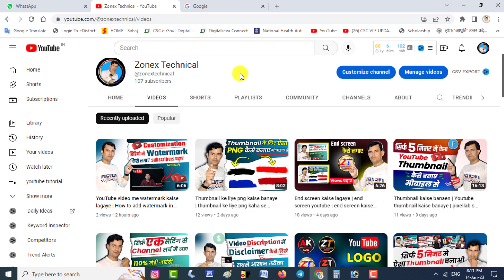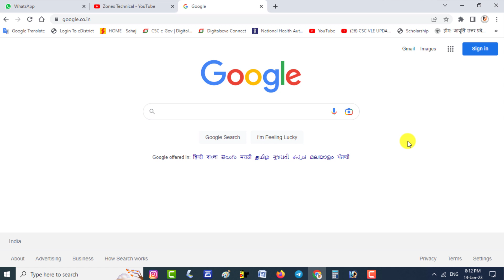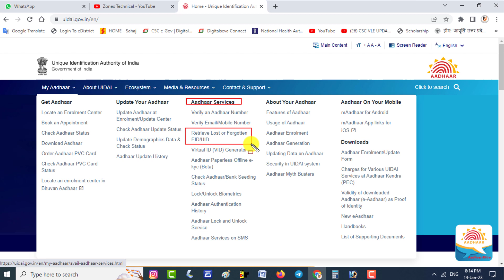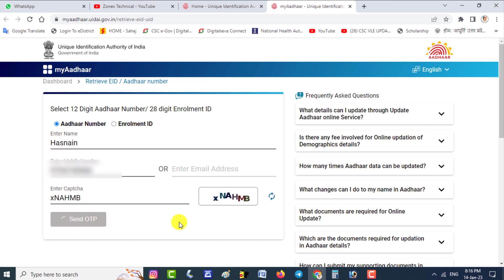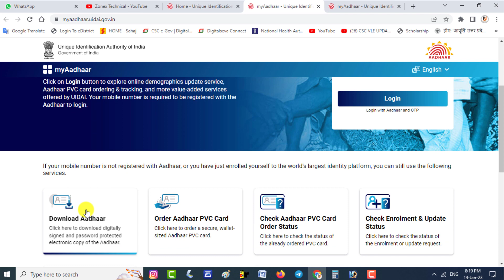नाम से आधार कार्ड कैसे निकाले | Naam se aadhar card kaise nikale | naam se aadhar card download Kare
अपने भाई को इस नये चैनल पे भी प्यार देदो :-😊😊

is video me maine ye bataya hai ki agar aapka aadhar card kho gya hai aur aapko aadhar number nahi pata hai to aap apne naam se aadhar number pata kar sakte hai 2 minut me.

My Mic
My Mobile
My mobile tripod
My camera
My laptop
My bluetooth earphones

नमस्कार दोस्तों .

CSC VLE UPDATE, चैनल में मै साहिल आपका तहे दिल से स्वागत करता हूँ,

और विडियो देखने के लिए नीचे दिये हुए लिंक कर क्लिक करे ||

@CSC VLE UPDATE

आवश्यक सुचना :- इसे जरुर ध्यान दे :-👇👇
हमारा विडियो बनाने का मकसद सिर्फ आपको जानकारी देना है | आपसे किसी भी हाल में पैसे की मांग नहीं करता और आपको न हीं किसी को पैसा देना है, अगर आप इस विडियो को देख कर अपने से कोई भी कार्य करते है और उसमे आपका पैसा खर्च हो जाता है तो उसके जिम्मेदार आप स्वयं होंगे / होंगी, आपका किसी भी प्रकार से कोई भी पैसे या किसी भी चीज का नुकसान होता है तो इससे हमारा चैनल (CSC VLE UPDATE) या मै जिम्मेदार नहीं है | तो कोई भी काम करने से पहले जिसमे आपका पैसा खर्च होता है या अगर आपको लगता है की आपका नुकसान हो सकता है तो उसके जिम्मेदार आप स्वयं होंगे / होंगी हमारा चैनल (CSC VLE UPDATE) या मै नहीं धन्यवाद् |